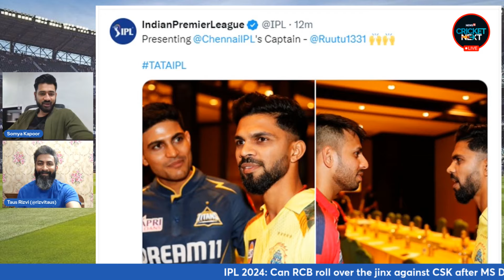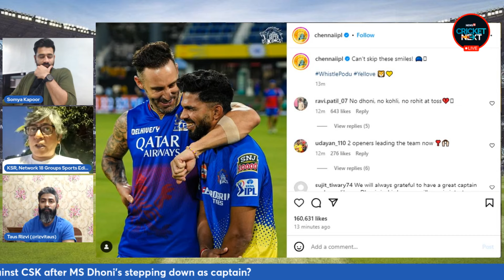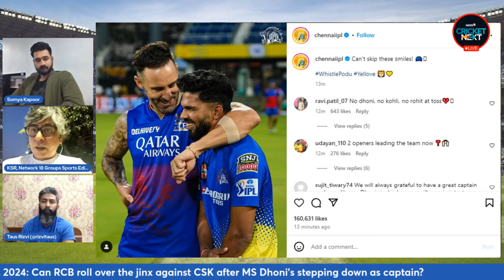IPL 2024 | IPL's Big 3 Virat Kohli, Rohit Sharma And MS Dhoni Are No Longer Captains | N18V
This year's ipl is set to be different with three former India captains Rohit Sharma , Virat Kohli and Mahendra Singh Dhoni stepping down from captaincy roles.